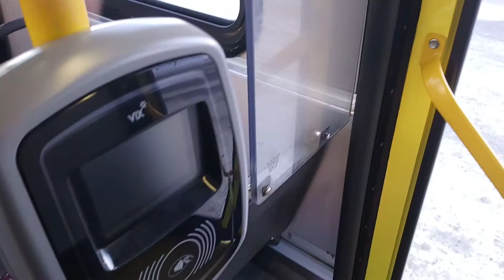ETS Bus 2007 New Flyer D40LFR #4563 On 74 Millwoods TC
From 105th Street & 23rd Avenue, Near Century Park To 99th Street & Parsons Road, South Common, in Edmonton Alberta.